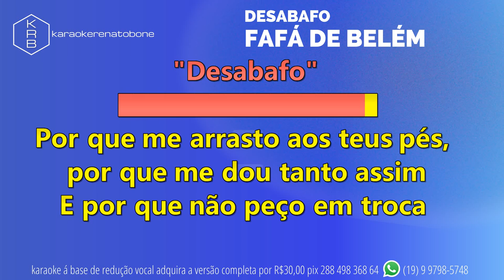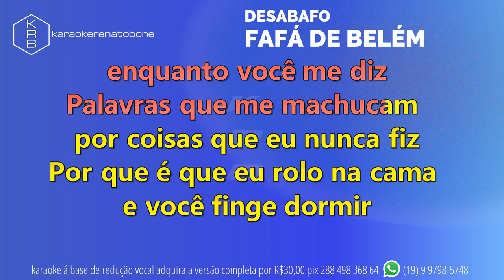DESABAFO - FAFÁ DE BELÉM - PLAYBACK DEMONSTRAÇÃO